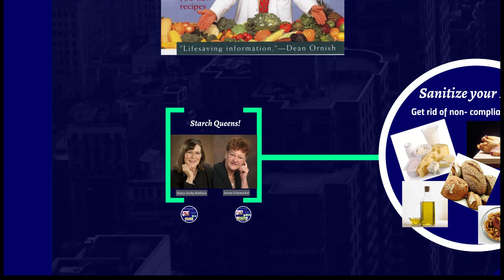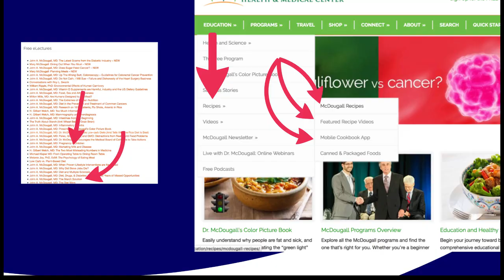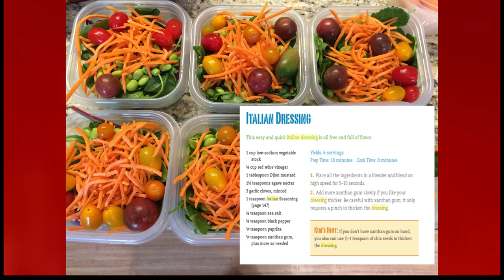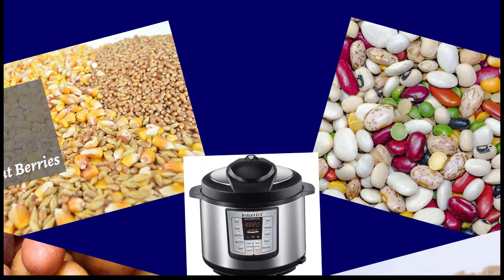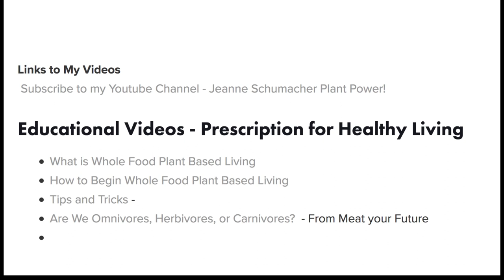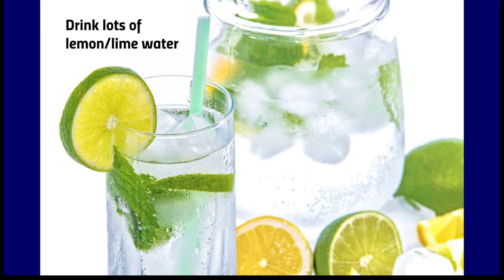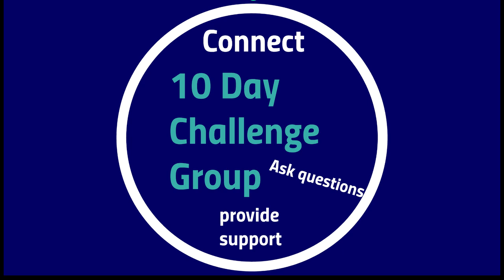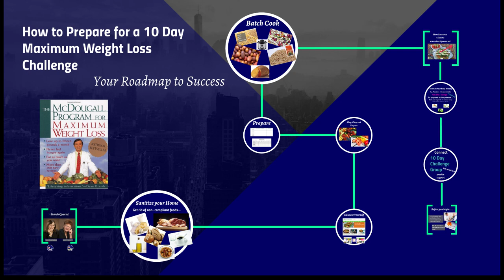How to Start 10 Day Challenge- revised 8-1-17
Nancy and Jeanne discuss the how to get ready and what to expect during a 10 Day Challenge!